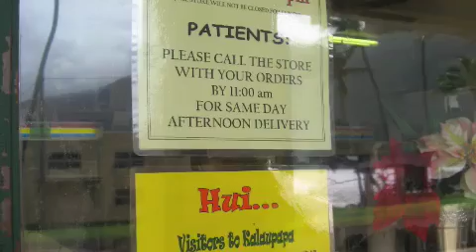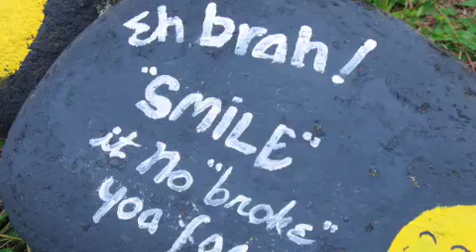Visit to Kalaupapa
My visit to Kalauapapa, the site of a settlement for those with Hansen's disease (or leprosy) in February 2008. (By Catherine E. Toth, 2008)